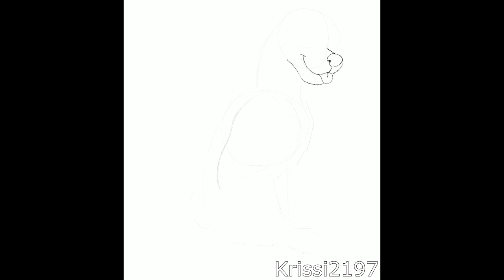They Will Remember You (Speedpaint)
READ ME!

Happy New Year everyone! This is my first piece of 2019! I started this in 2018 technically but finished it today so I'm counting it as a 2019 piece.

This is my Waterdog, Lily! I felt like doodling her and liked the sketch enough to finish it. Hope you enjoy!

Follow me to see the full piece and more of my future art!
Program(s) used: Procreate for iPad Pro
Time: Approx 3-4 Hours
Recorded with Procreate's built in recording software. Edited in Vegas Pro 14.0.
Waterdogs are a CLOSED species by alfeddy on DeviantART.